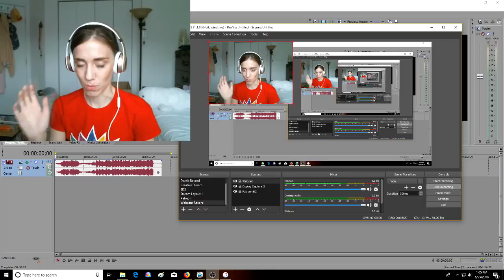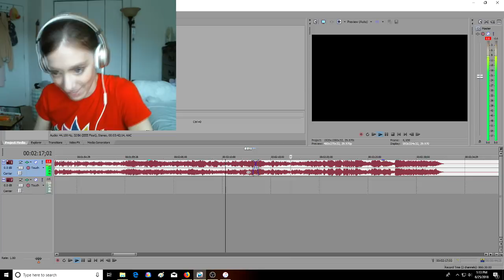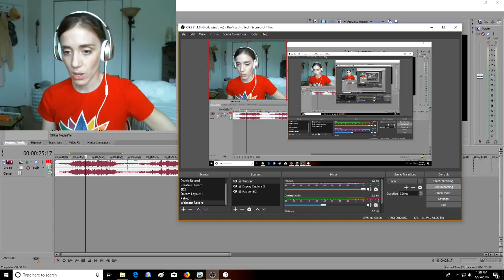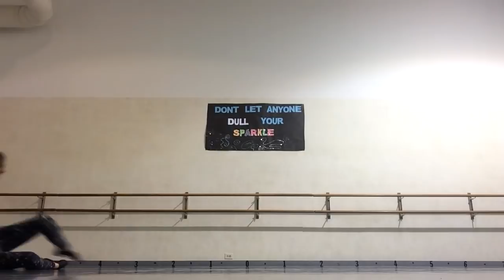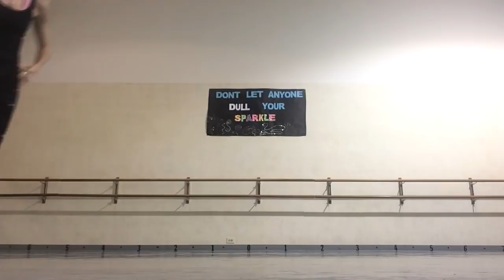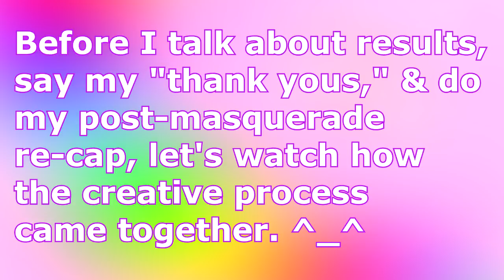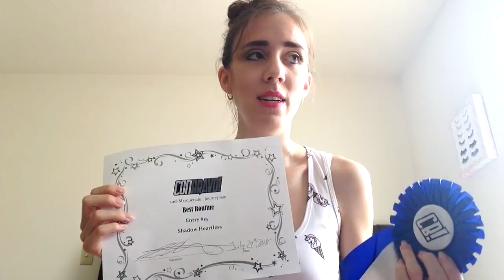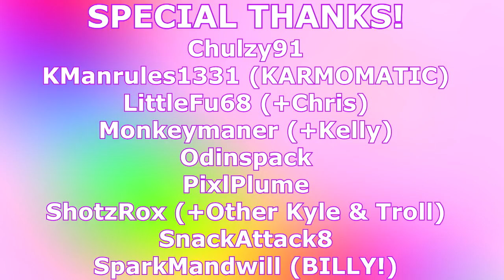Creative Process: How To Create a Cosplay Masquerade Skit (ConBravo! Edition)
Hey guys! It's MadameWario, and over the past couple months I have been compiling footage for a "movie" I wanted to make about the creative process in preparation for ConBravo! 2018's Cosplay Masquerade. This video includes the entire 3-step process I go through when creating a skit to perform at a cosplay masquerade. I hope you find this interesting, learn something new, and have fun watching! Thanks so much for supporting me in doing what I love. You pimps are amazing! xoxo ~MW

~* Dream *~
Big Pimp: 4C00-007C-9822
Wee P!mp: 5F00-0079-B02D